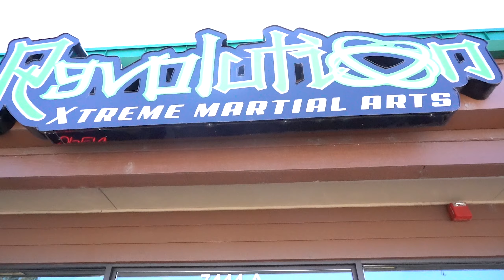Karate Combat Fighter Kevin Kowalczik Interview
Kevin Kowalczik  the owner of Revolution Martial Arts and a competitor at the full contact Karate matches from Karate combat talks about his experience and who he is.  still recovering from his lost decided to do an interview with us. He's back at it trying to fight again in the ring, hopefully in Las Vegas.

He spent some time with me  while I was in between flights in Colorado. I got to do some videos and photography as well. with him.

about the blog or check out my photograpghy page as well